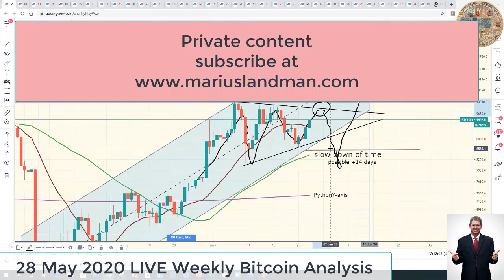Bitcoin drops $1000. Now what?